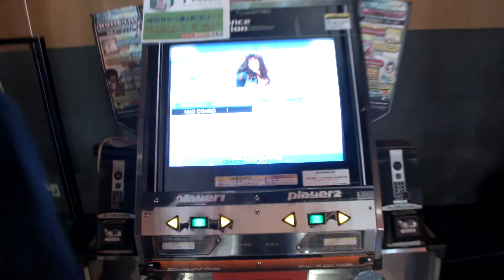Beg Fes 3rd #1 (Tie Break) - STRAIGHT JET (DP) [BAS] (Played by MATSUIX3) - DDR Play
Date : 2015/01/17
Location : Urban SQUARE Narutou (CHIBA Pref.)

Section : Double
Phase : Tie Break on First
Player : MATSUIX3
Result : 0 / (MARVELOUS)

『習穫祭3 ver.足1』 DP 部門 一回戦 タイブレーク
プレイヤー : こいきんぐ